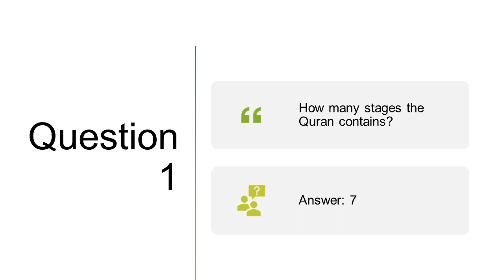CSS Islamic Studies (Islamiat) Paper 2007 Solved MCQs || Objective Part